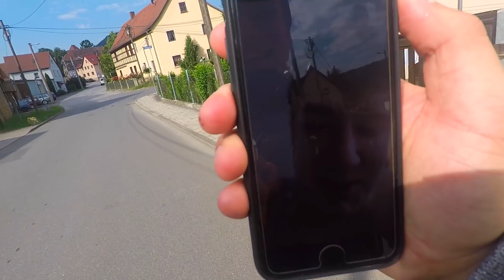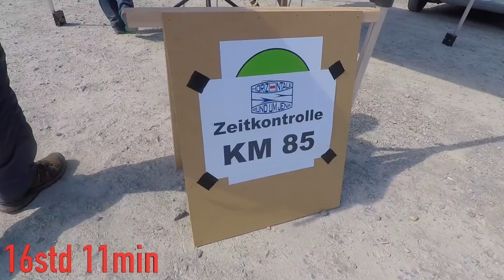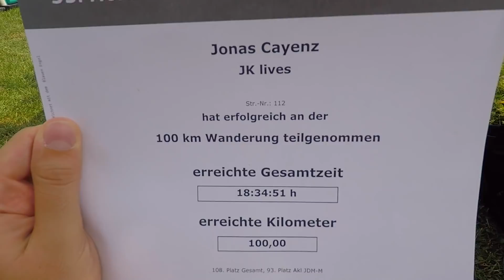100km Wanderung in 24std Challenge | JK lives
Hey Leute, hier ein Vlog zur 100km in 24std Challenge. Leider haben Kevin und ich zur Zeit Prüfungsphase. Bis Ende Juli klommt daher wahrscheinlich wieder kein Video. Wir hoffen euch gefällt es und ihr verzeiht uns. Im Sommer kommt wieder mehr online!